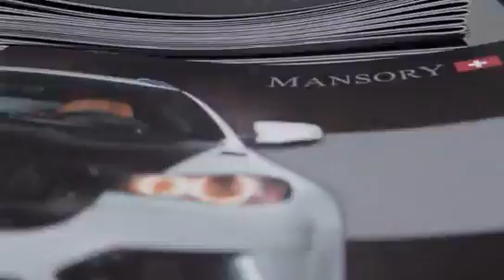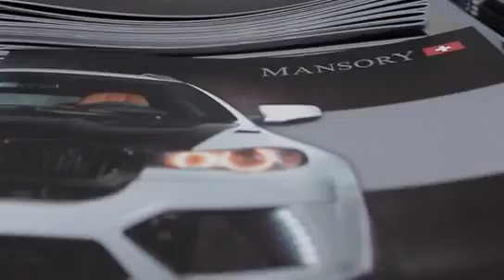TKO & Mansory Join Forces Afrobuzz